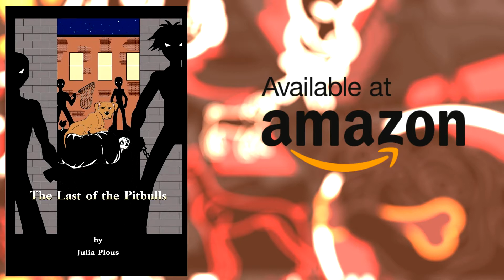The Last of the Pit Bulls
My children’s novel, The Last of the Pit Bulls, is a story about talking dogs, aimed at ages 8-11. If you love dogs and feel strongly that animal abusers are true villains, then this book is for you.